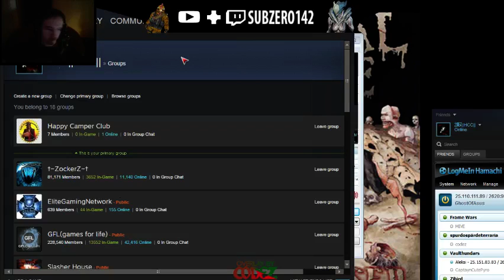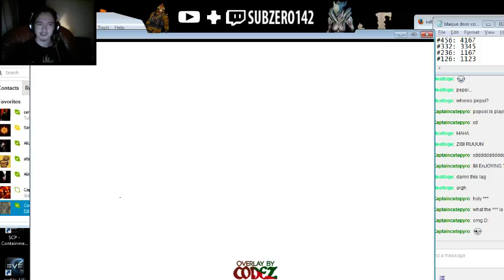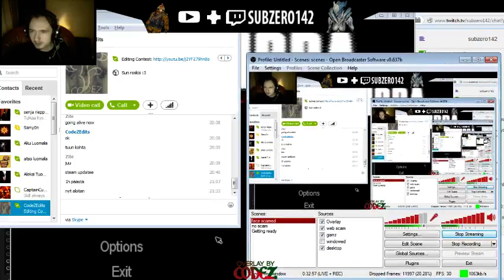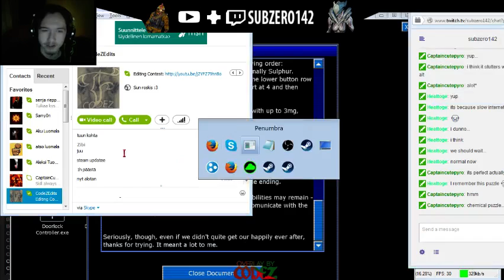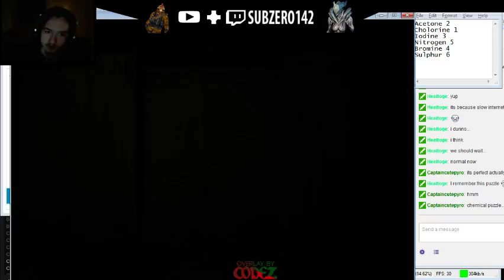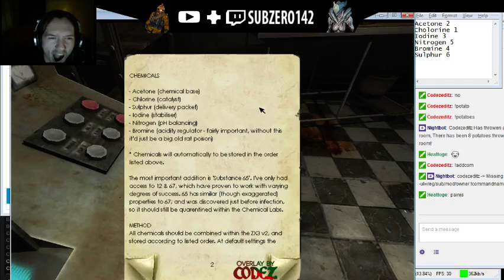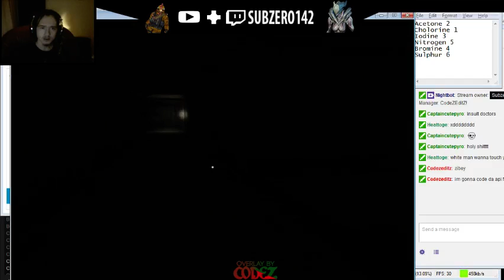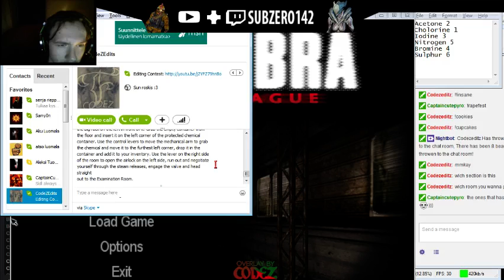Streaming - Penumbra: Black Plague | Session 2 Part 1